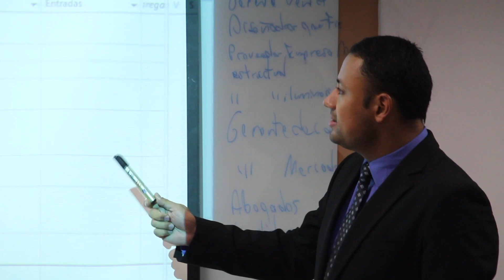Razones por la que ULatina tiene la mejor carrera de Administración de Negocios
Ronny González, Decano de nuestra Facultad de Ciencias Empresariales nos explica por qué somos la mejor opción en educación superior privada de Costa Rica para convertirte en el profesional que el mundo necesita, en el ámbito de los negocios.